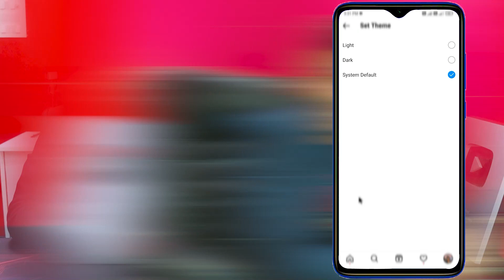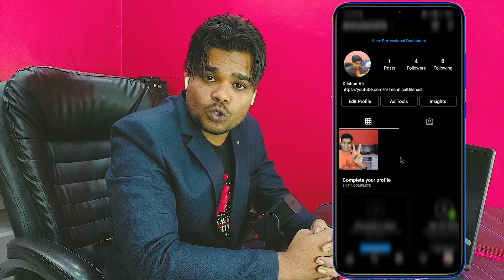Instagram Me Dark Mode Kaise Kare || How To Instagram Dark Mode || Technical Dilshad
Hi dosto is video me aapko btaunga instagram me dark mode kaise kare aur agar aap is video ko last tak dekh lete hai to aap ye shek jayenge instagram lite me dark mode kaise kare fir aapko kabhi bhi kisi se ye puchne ki ya sochne ki koi zroorat nhee hogi ki instagram lite me black theme kaise kare maine aapko simpal aur aasan bhasa hindi me samjhaya hai how to instagram dark mode aap agar ye app use karte ho to aapko ye bhi pta hona hi chahiye instagram me dark mode kaise kare 2022 mujhe yeh bhi puree ummed aur bhrosha hai aapko ye video bhut hi zyada dil se psand aayega